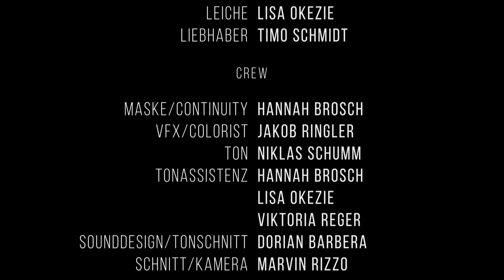Zwischen den Steinen | Kurzfilm (HS Ansbach 2018)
Ein abgehalfterter Kommissar wird sowohl auf der Arbeit, als auch in den eigenen vier Wänden mit der zerstörerischen Kraft der Eifersucht konfrontiert.

Ein Film entstanden im Rahmen des Wahlfachs Kreativer Prozess an der Hochschule Ansbach.

Cast

Dedektiv   Tobias Fricke
Ehefrau     Viktoria Reger
Assistent  Sebastian Schellberg
Leiche       Lisa Okezie
Liebhaber Timo Schmidt

Crew

Maske/Continuity                 Hannah Brosch
Vfx/ Colorist                          Jakob Ringler
Ton                                          Niklas Schumm
Tonassistenz                         Hannah Brosch
                                                 Lisa Okezie
                                                 Viktoria Reger
Sounddesign/Tonschnitt     Dorian Barbera
Schnitt/Kamera                     Marvin Rizzo
Drehbuch/Regie                    Julian Schäfer

Mit besonderem Dank an Valerie Albert